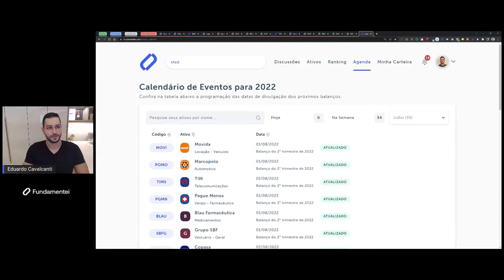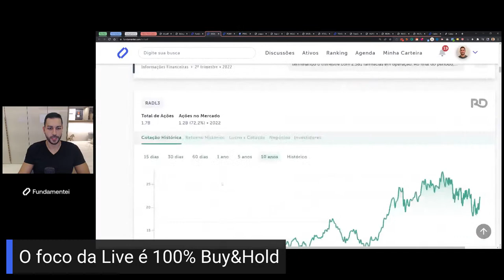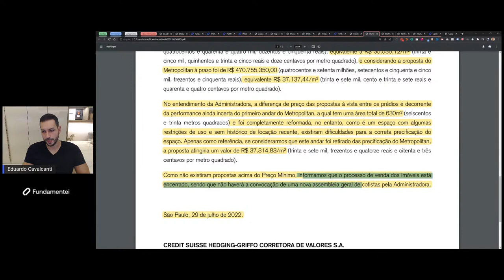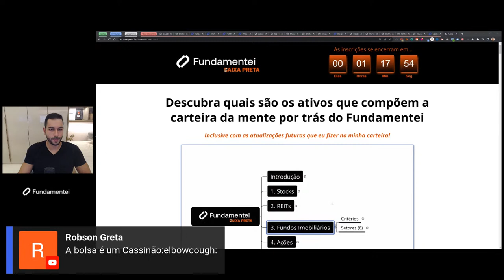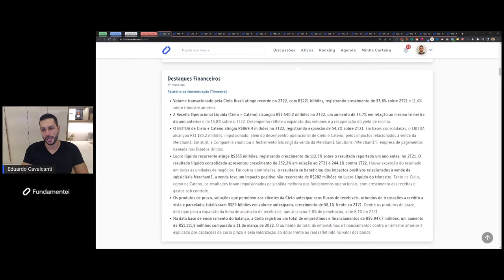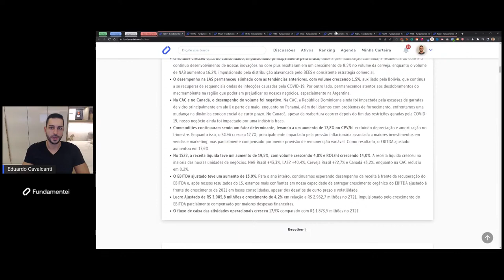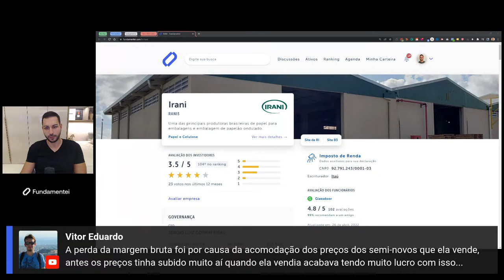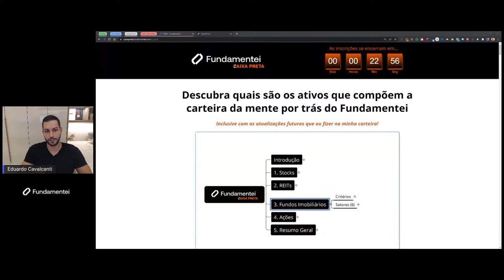Live #123 | Análise de Ações 2T22, B3 aumenta a dívida e negócio entre HGLG e Log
Análise de Ações 2T22, B3 aumenta a dívida e negócio entre HGLG e Log